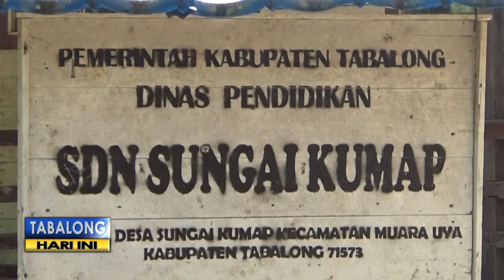Puskesmas Muara Uya Susur Desa Terpencil Untuk Berikan Vaksin MR